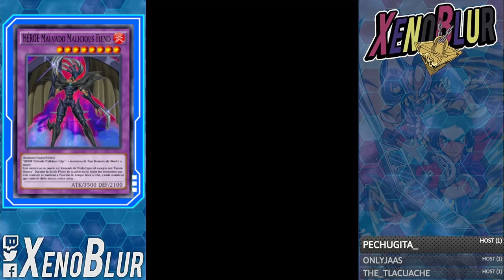Evil HERO Malicious Fiend Playmat (2 Deck F2P) | Yu-Gi-Oh! Duel Links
Farmeo F2P del Playmat / Tablero del Evil Hero Malicious Fiend

0:00 Gracias por ver el video =D
0:45 Deck sin Estructura
3:40 Duelo
9:16 Deck 1 Estructura
11:15 Deck Maga de Fe